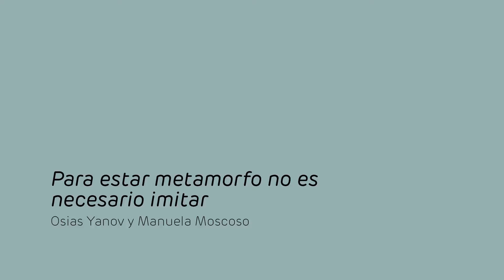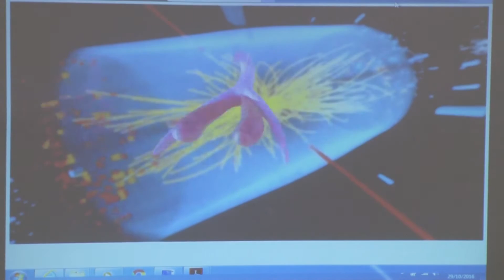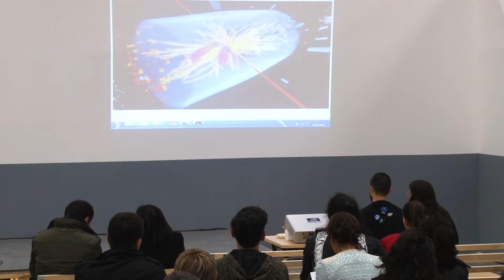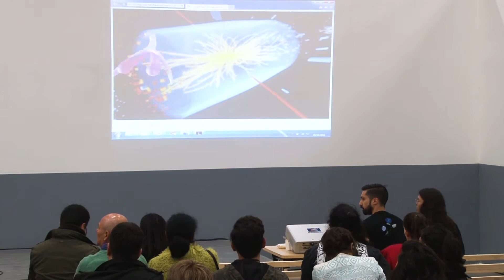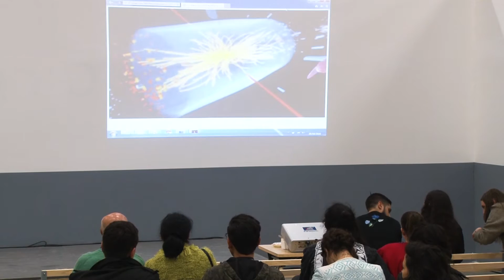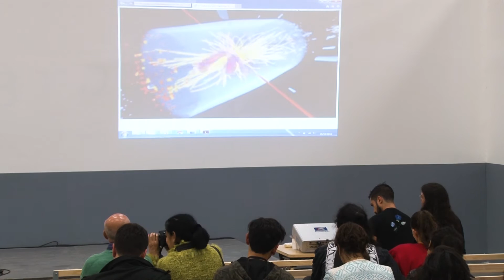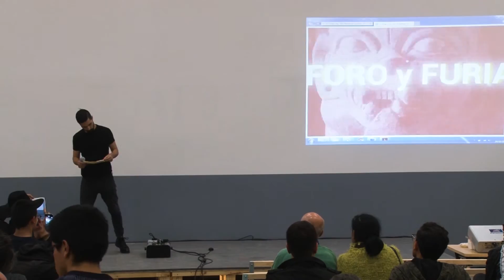Foro "Para estar metaformo no es necesario imitar"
Para estar metamorfo no es necesario imitar
Osías Yanov (Argentina) y Manuela Moscoso (Ecuador/México)

Foro
Las sutilezas del argumento
Curado por Magali Arriola (México) y Mario García Torres (México)

To metamorphose it is not necessary to imitate
Osías Yanov (Argentina) and Manuela Moscoso (Ecuador/Mexico)

Foro
 The Subtleties of the Argument
Curated by Magali Arriola (Mexico)  and Mario García Torres (Mexico)